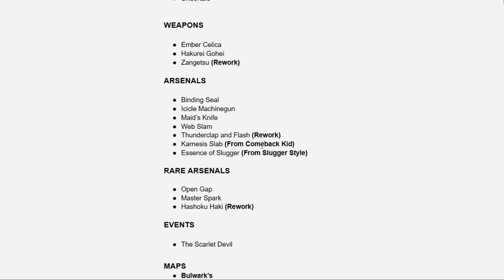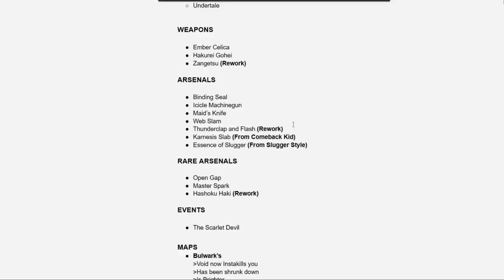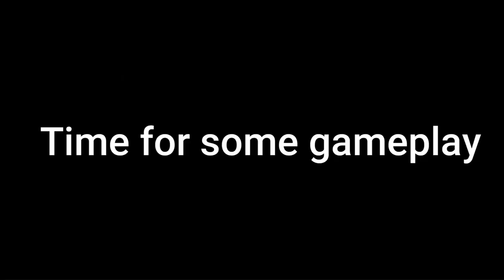NEW ALUSIONS WHAT?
IN Marisa's Theme: Love-coloured Master Spark:
SUBCRAIBEEGIEERBFN KMHLKLPO